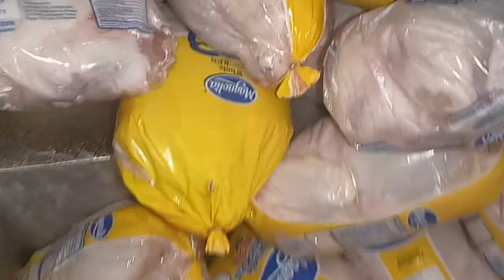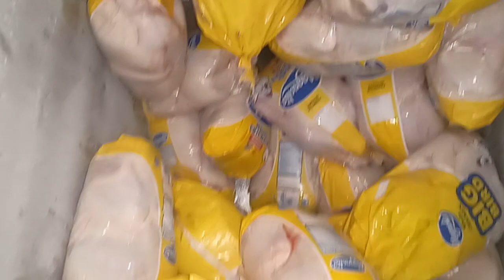135 KILOS SA ISANG ARAW NAUUBOS NAMIN DITO SA AMING PWESTONG FRIED CHICKEN